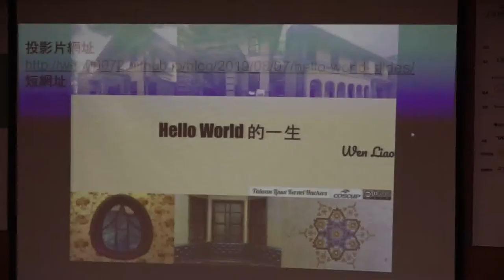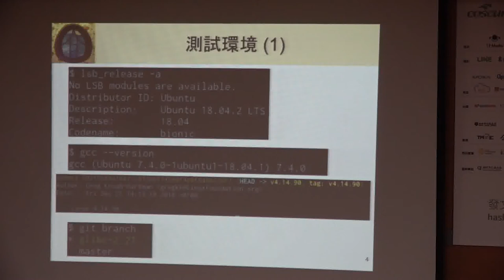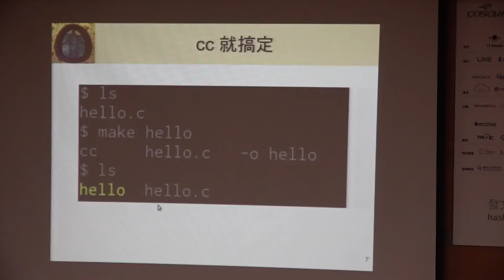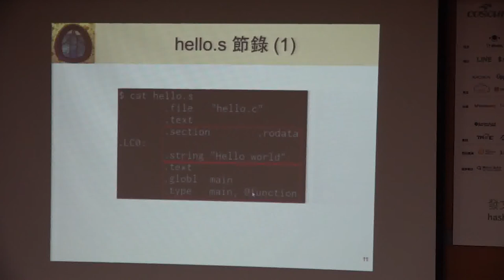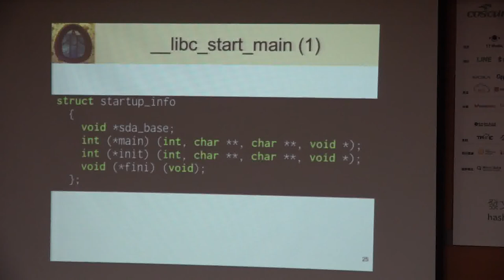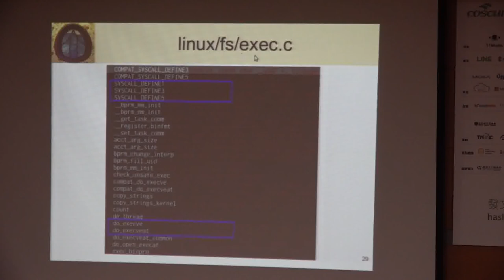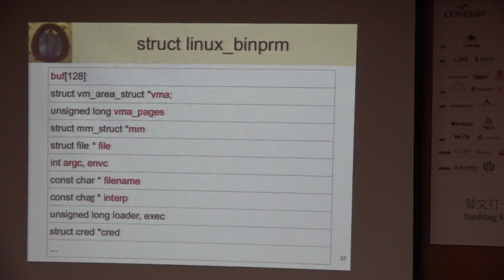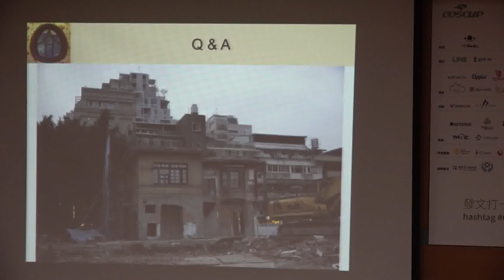[COSCUP 2019] IB201 Day 1 Hello World 的一生